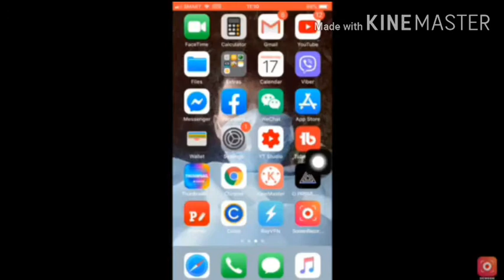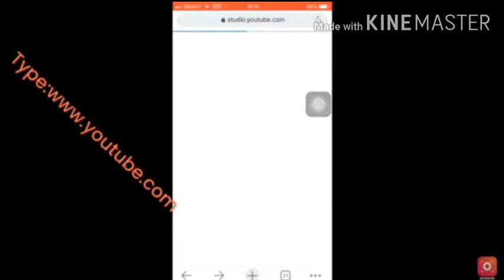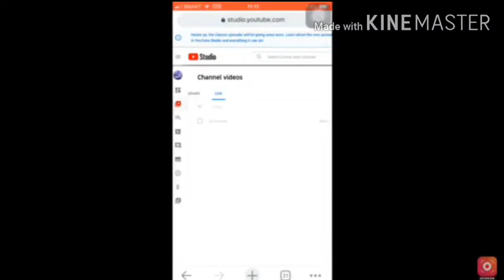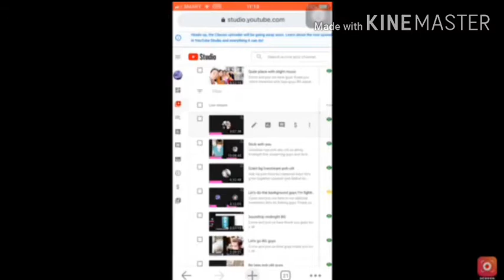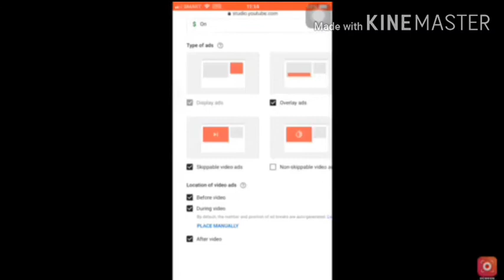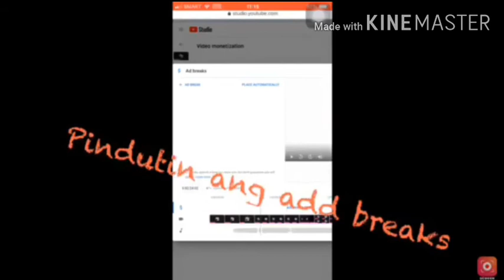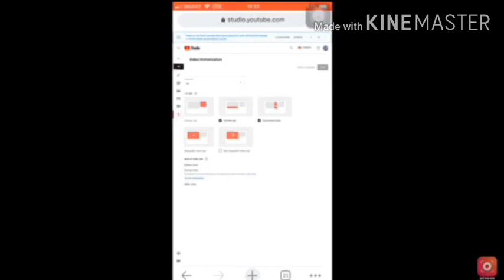How to gained more revenue /putting more adds on your video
Panoorin nyo ito guys dito nyo malalaman kung paano lumaki ang inyong kita. sa pamamagitan ng pag lagay ng mga adds sa inyong mga videos. sana may natutunan kayo sa aking tutorial for today...shout out sa laht ng team ko dyn at shout out sa lahat ng mga youtubers out there. don't forget to comment below kung anu ung next ituro ko poh sa inyo. salamat guys sa support always lov u all enjoy watchinggggg.